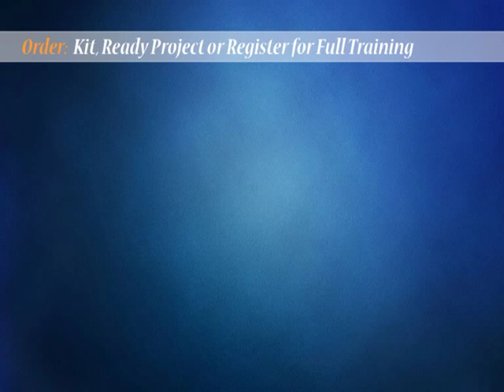Remote Control DC Fan Speed Controller by Kitsguru.com | LGEC056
In this kit we are using RF technology to make a wireless remote through which we can control the DC motor in a definite range without touching for its different operations like direction and speed control. This kit is actually an educational kit. One can study the full operation of DC motor using this board. As it is micro controller based it can be programmable also and one can learn micro controller interfacing with DC motor.

Thus single board serves the purpose of learning motor control as well as learning micro controller programming.There are two sections of this system; one is transmitter end and other one is receiver end. At transmitter end there is an encoder IC which encodes the 4 bit data and transmits it with a wireless device working at 315/434 MHz. At the receiver end RF receiver receives the data with antenna and feeds these data to the decoder IC. The decoder IC decodes the data in 4 bit mode and microcontroller checks the data sequence with these 4 bits.  Display unit is an LCD of 16x2 sizes.

It is used for proper user interaction. According to the control inputs pressed on the remote the control parameters that is direction and duty cycle (for speed) is changed and the change is displayed. After this DC motor is commanded with remote unit to operate according to set parameter for direction and speed.